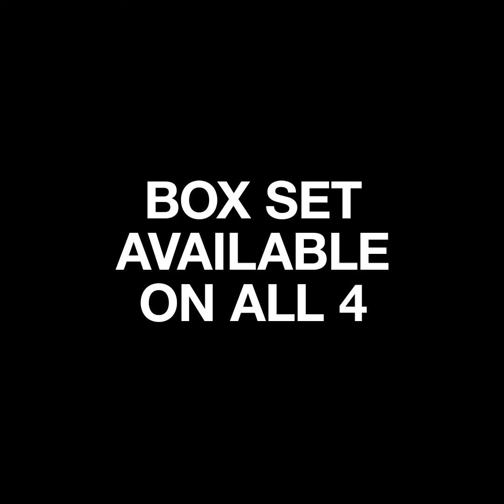2 Chainz is in Texas looking for a cowboy belt but the one he has his eye on...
+ Credit: 2 Chainz is in Texas looking for a cowboy belt but the one he has his eye on...